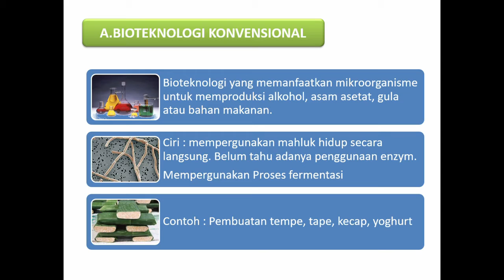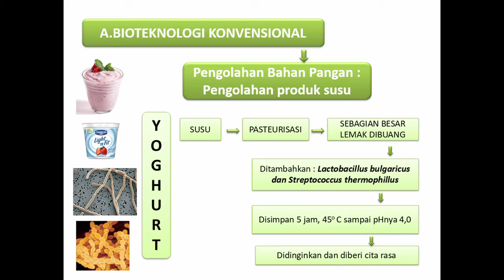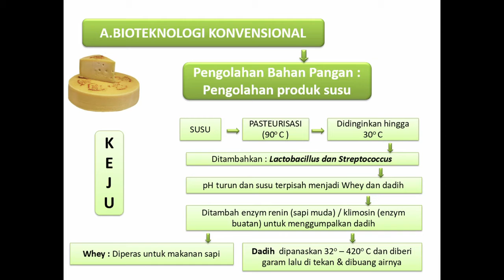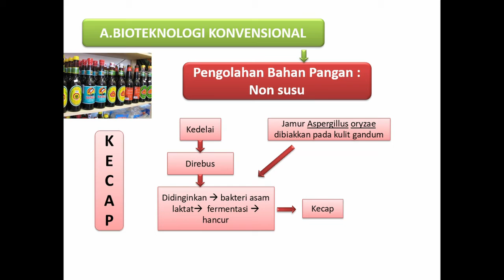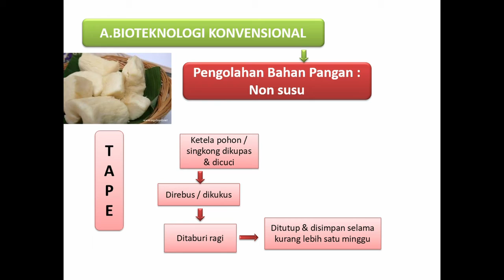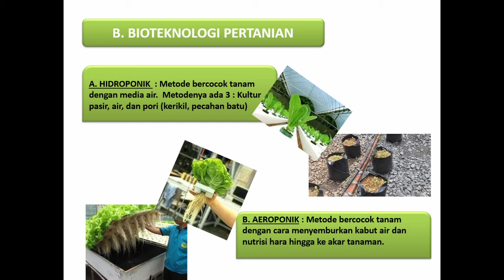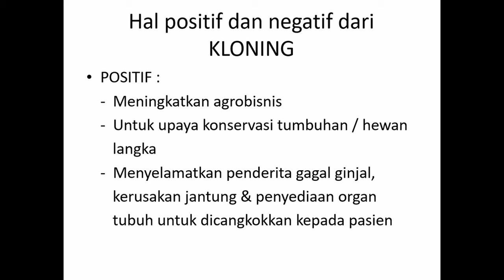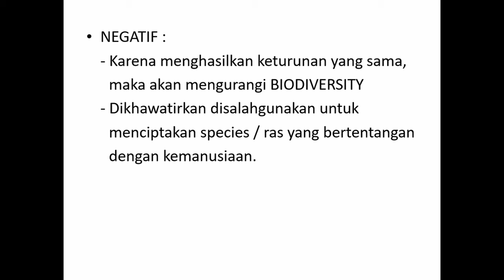Pembelajaran Bioteknologi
Pemanfaatan prinsip-prinsip ilmiah yang menggunakan mahluk hidup untuk menghasilkan produk dan jasa guna kepentingan manusia